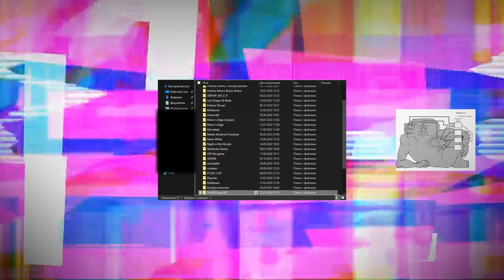mimosa(v5).3gp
notshit... I took the school days sours from some guy who put in subtitles that were really bothering me.

I'm trying to get out of my lazy state, it's too hard to learn davinci resolve. I'm preparing two videos and one of them will be released soon on the Russian channel